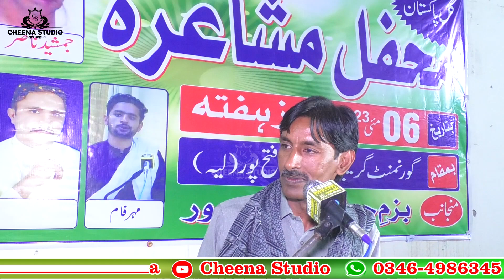Jamshid Nasir l Kull Pakistan Mehfil E Mushera l Bazam Charagh Adab Fateh Pur l Cheena Studio